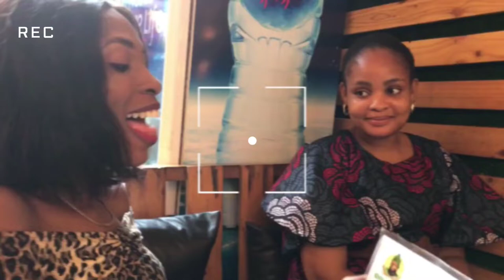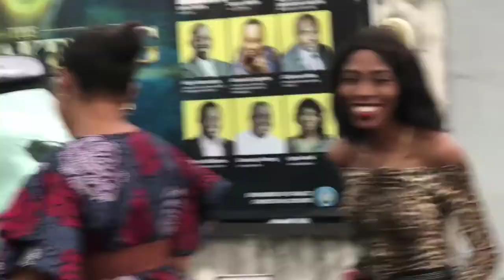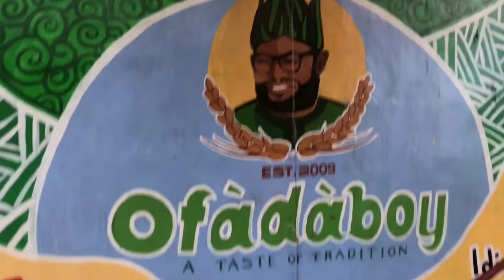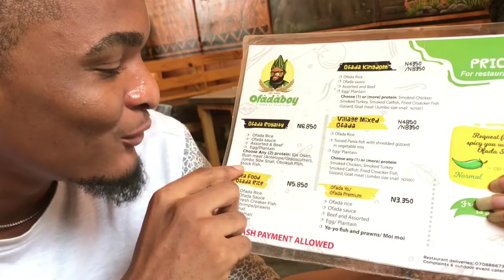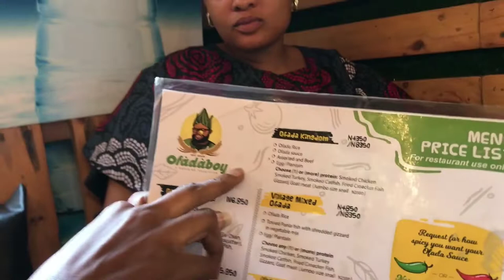Ofadaboy Restaurant Review at Surulere, Lagos with Friends | Ofada rice, Palm Wine, Antelope meat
Ofadaboy Restaurant Review at Surulere, Lagos with Friends

Ofada rice, Palm Wine, Antelope meat

I had Ofada Royalty
Uche- Ofada Kingdom
Belinda- Ofada Seafood